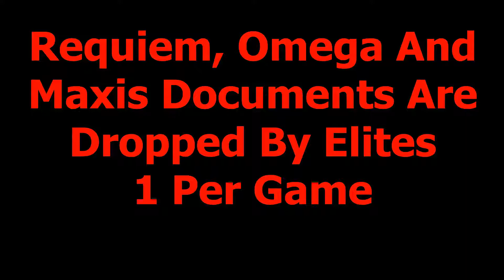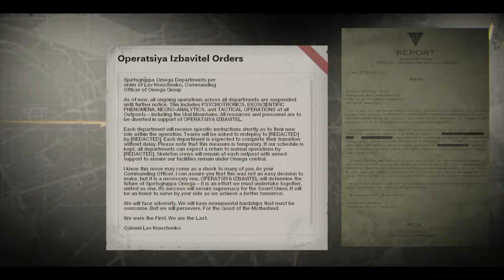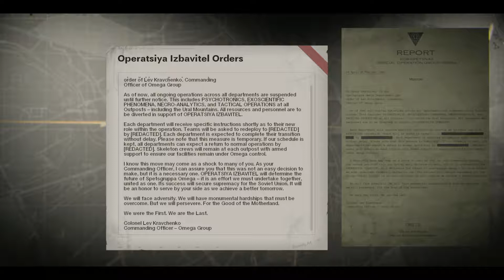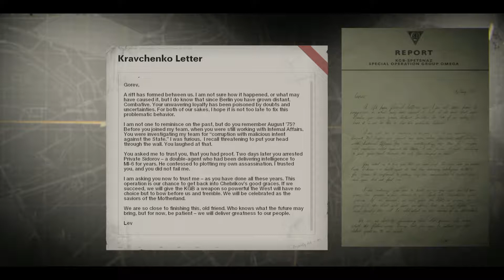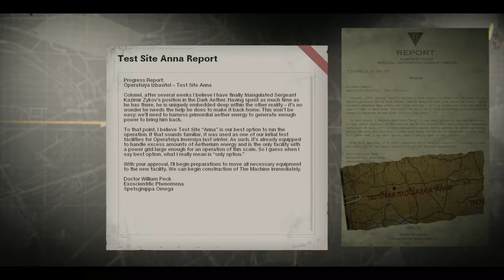Omega S55 Documents ~ Outbreak Intel ~ Black Ops Cold War Zombies